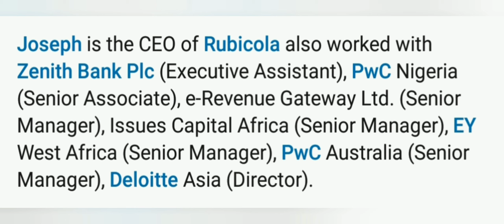Meet Joseph Owolabi - The First African Vice President on the ACCA Global Council